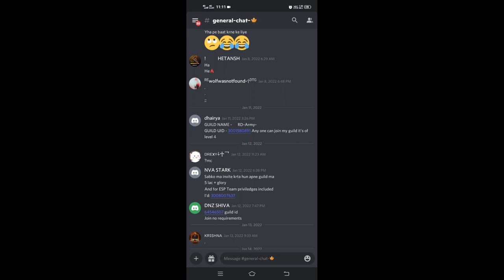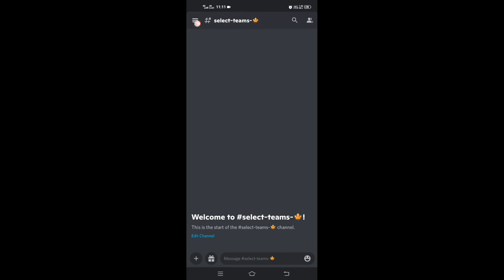BGMI Tournaments 100000 Prizepool ! How To Resister And Play Tournamemt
bgmi tournament me registration kaese kare|how to register bgmi tournament | join bgmi tournament, bgmi tournament me registration kaese kare|how to register bgmi tournament | join bgmi tournament

Thankyou so much foh reading this 🤗